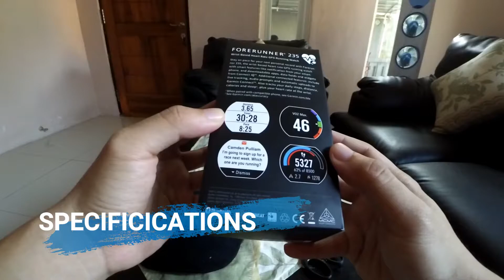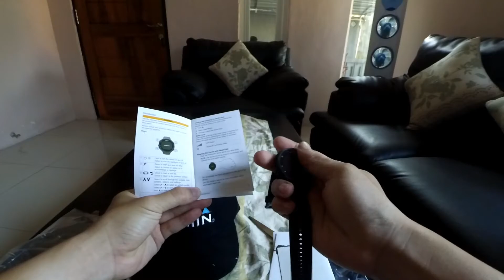Hands-On Garmin Forerunner 235 Indonesia (Unboxing)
Unboxing GPS smartwatch terbaik (built in wrist HR monitor)